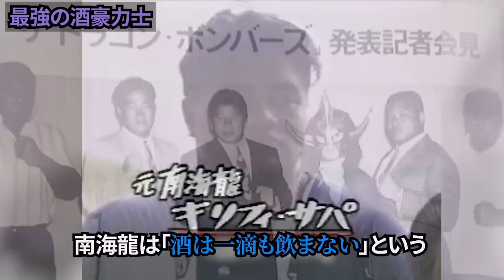【嘘のような本当の話】一晩で10升飲んだ大関・貴ノ浪も一晩で1斗飲んでいた横綱・大鵬も子どもに見えてしまう最強の酒豪力士が飲む量に開いた口が塞がらない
何かございましたらコメント欄にてお知らせいただければ迅速に対処します。

以下のチャンネルは「がちんこ行事」のパクリチャンネルですので、通報をお願いいたします。